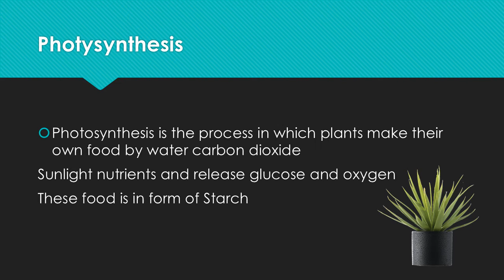A Short Video On Photosynthesis